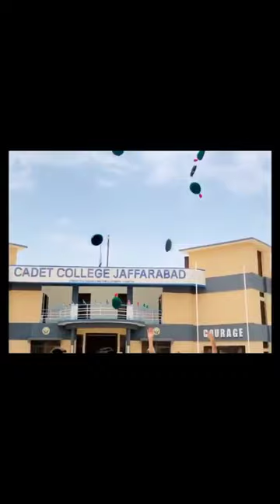9th Entry of Cadet College jaffarabad